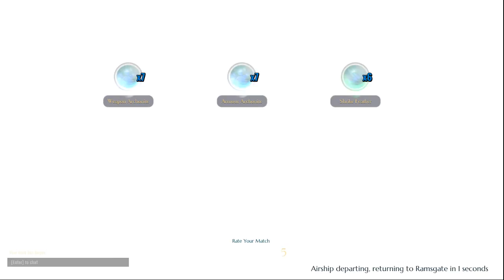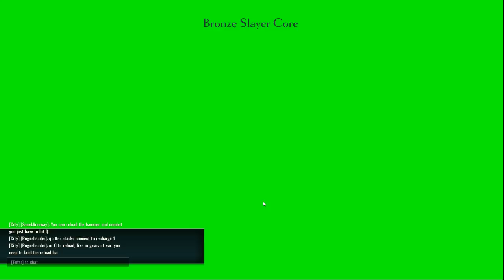Dauntless Open Beta: Episode 13.